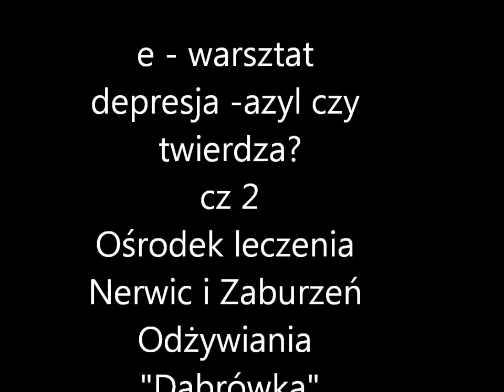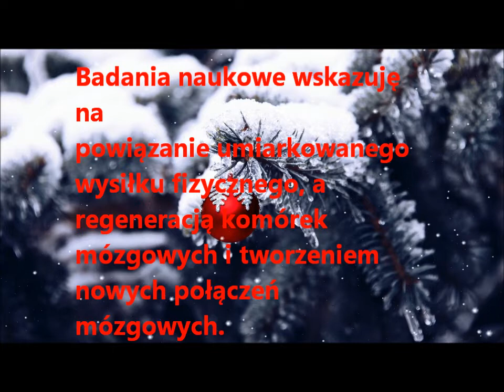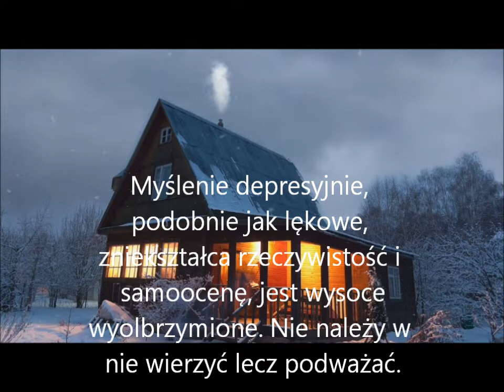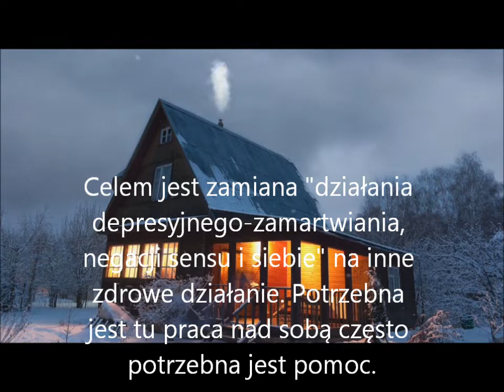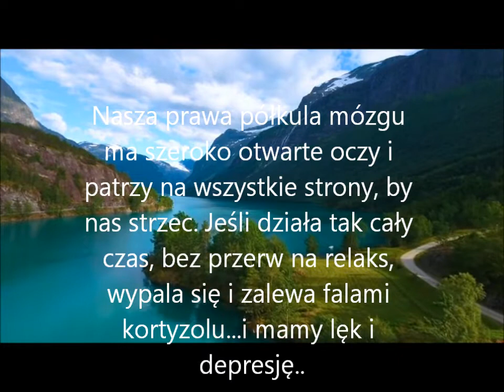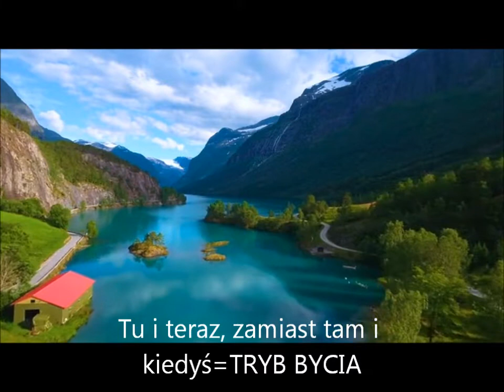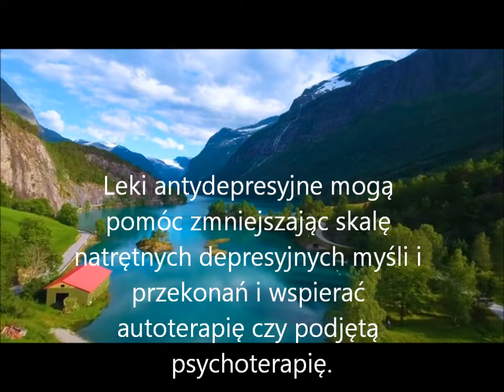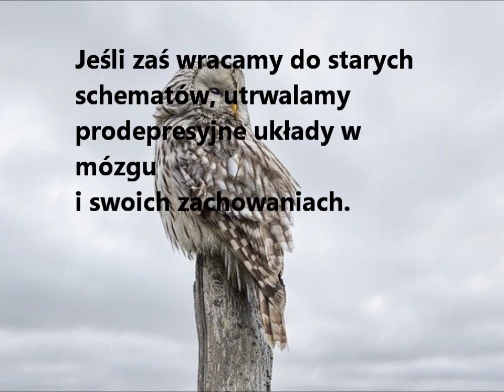E- warsztat cz 2: Depresja -azyl czy twierdza?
Druga część materiału do pracy własnej, przy części pierwszej jest link do poprania zeszytu do ćwiczeń. jest on również na naszej stronie w Aktualnośckiach "warsztat".